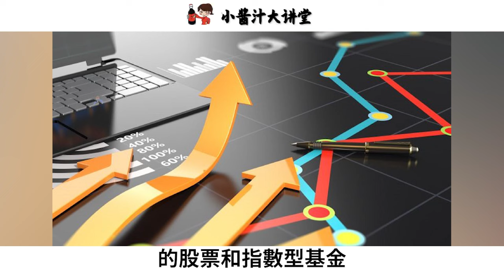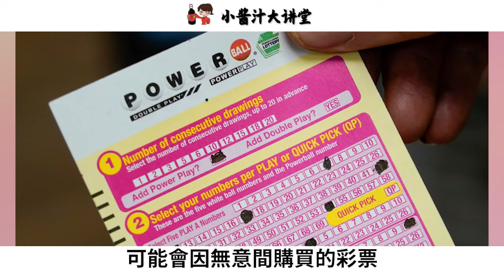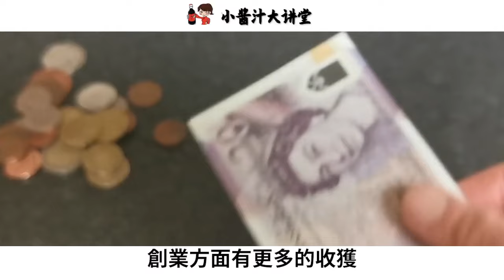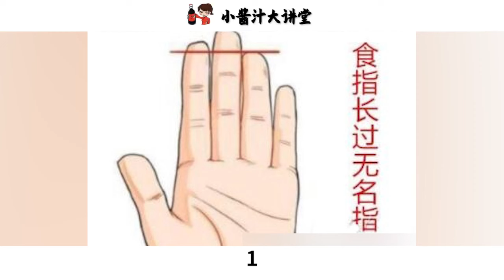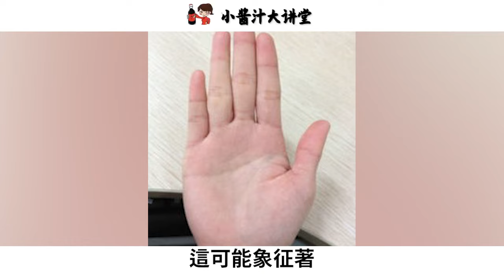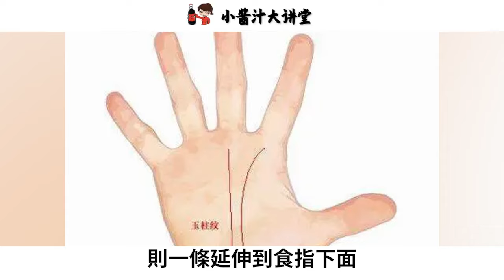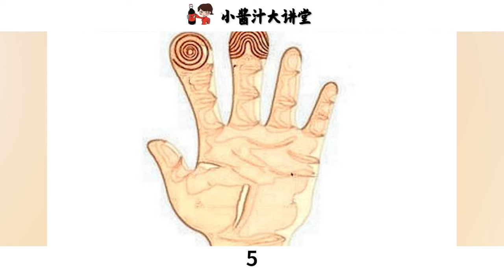有這三種手相的人，50歲以後才能苦盡甘來，享受榮華